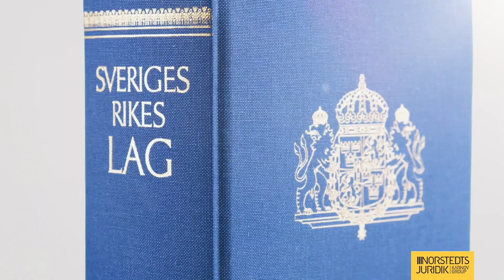Sveriges Rikes Lag 2023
Den självklara accessoaren för jurister.